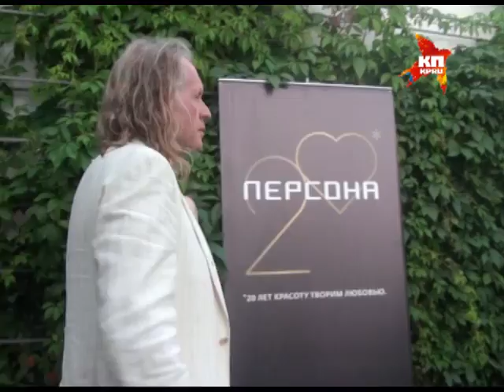Легенда 80-х Крис Кельми спивается